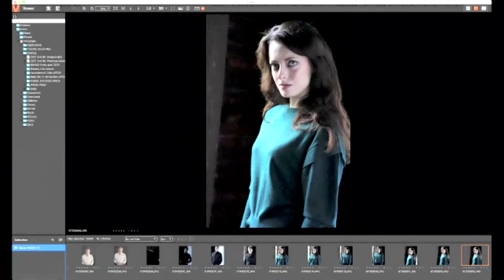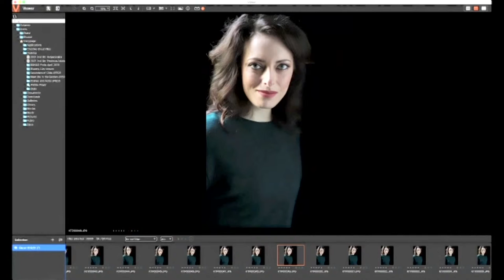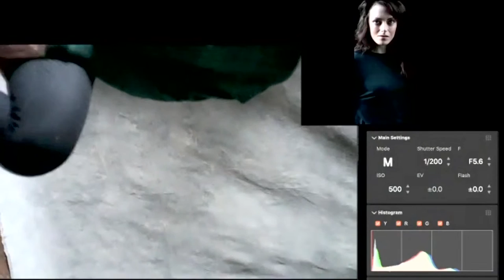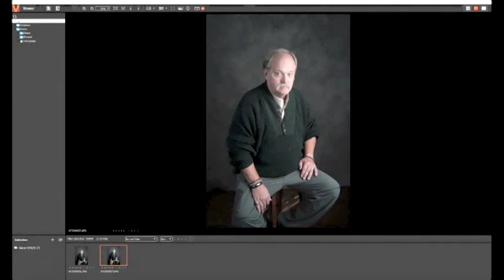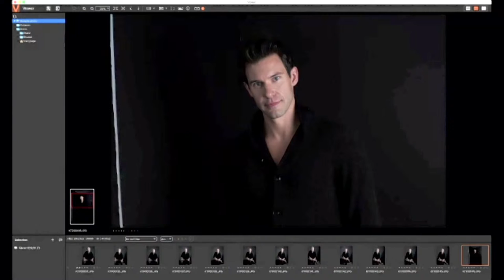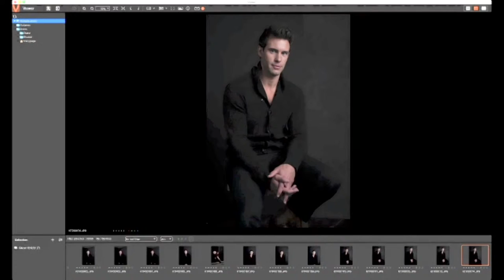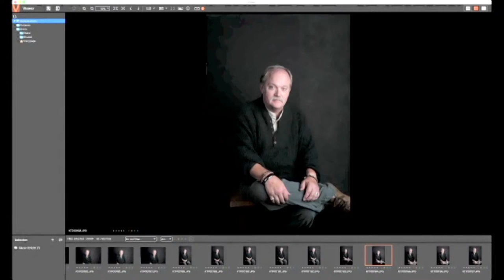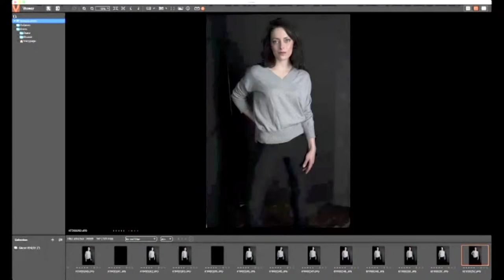Photofest Live '21: Lensing for Editorial Portraits and Headshots with ZEISS Ambassador Tracy Page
Join Zeiss Ambassador and Editorial Portrait Photographer Tracy Bosworth Page for a conversation and live demonstration and about headshots and environmental editorial portraits. Tracy will discuss and demonstrate how to set up for headshots and environmental portraits from the perspective of simple lighting setups, posing techniques and appropriate lenses for each job.